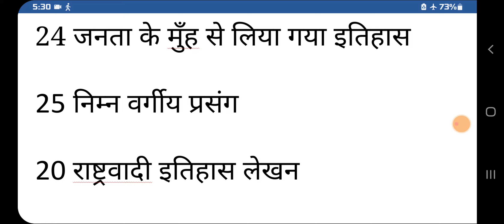Mhi 3 most important question And topics for july 2022 - Mhi 3 topics